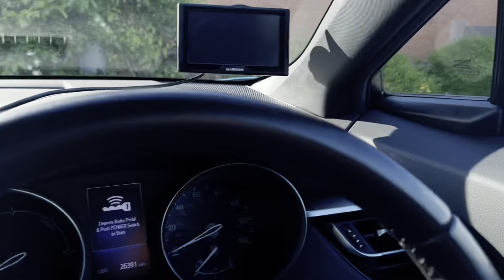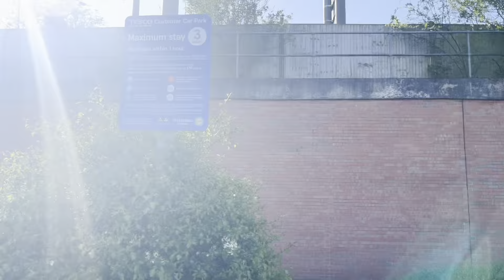ഞങ്ങൾ ഇന്ന് ഒരു shopping നടത്തി ….